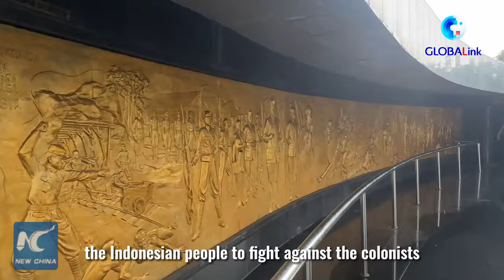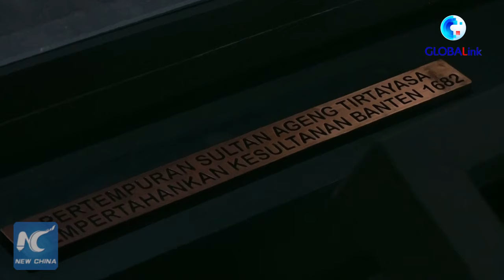今も生きるバンドン精神 竹やりで入植者に抵抗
インドネシア・バンドン市街地の北部に、尖った竹を並べた形をした西ジャワ人民闘争記念碑が立っている。正面には１７段の玄武岩の階段があり、上った先には、竹やりをかたどった８本の石柱が直径４５メートルの台座にそびえ立っている。インドネシアが独立を遂げた１９４５年８月１７日を記念してデザインされた。

竹は、ジャワ島西部に住むスンダ人の間で自由を表し、バンドンの人々の象徴でもある。記念碑の柱が竹やりの形をしているのは、インドネシアの人々が当時、入植者に抵抗するために使った主な武器が竹やりだったことにちなんでいる。

１６１９年、欧州の新興勢力だったオランダは、ジャワ島の貿易中心地ジャヤカルタを支配下に置き、バタビアと名前を変え、オランダ東インド会社の東インド総督府を置いた。長期にわたりインドネシア植民地統治の拠点となったこの都市こそ、現在のジャカルタに当たる。３００年以上続いた植民地支配の中で、オランダ人は一貫して略奪者の役を演じ、後先を考えず搾取する野蛮な政策を進めた。インドネシア経済はいびつな発展を余儀なくされ、完全に宗主国の原材料供給地と化し、人々の生活は困窮を極めた。

２０世紀前半、抑圧されていたアジアの人々は徐々に覚醒を始め、インドネシア人民の自主独立を求める声も日増しに高まっていった。